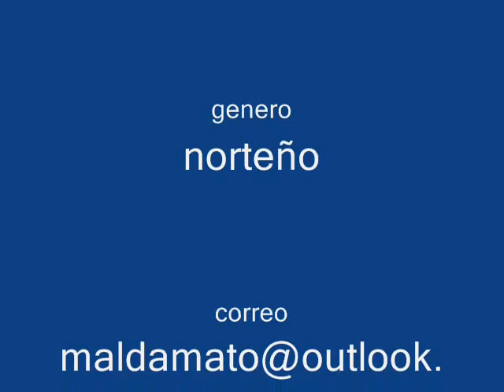por toda la vida,mariano torres.cantautor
con sabor norteño